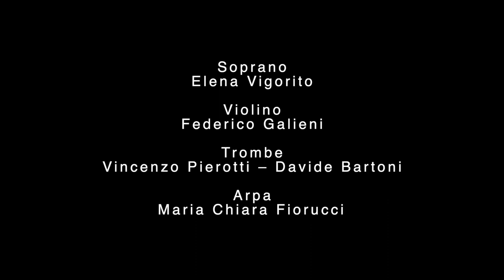Concerto Coro Università Perugia - In memoria...per non dimenticare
Concerto
in ricordo di tutte le vittime della pandemia del settore sanitario

Martedì 02 novembre 2021 - h 21.00
CHIESA DEL GESU’ – PERUGIA

CORO DELL’UNIVERSITA’ DEGLI STUDI DI PERUGIA
e
ORCHESTRA DA CAMERA GIOVANILE DELL’ A.GI.MUS. DI PERUGIA

Soprano
Elena Vigorito
Violino
Federico Galieni
Trombe
Vincenzo Pierotti – Davide Bartoni
Arpa
Maria Chiara Fiorucci
Maestro del Coro
Marta Alunni Pini

Direttore
Salvatore Silivestro

Un sentito ringraziamento a
Don Mauro Angelini
Rettore della Chiesa del Gesù di Perugia, per averci concesso il privilegio di esibirci all’interno di questo splendido tempio voluto da Ignazio di Loyola e passato poi ai padri Barnabiti tornato oggi all’antico splendore .

Una dedica speciale al

M° Salvatore Silivestro
Fondatore e Direttore Artistico del Coro dell’Università degli Studi di Perugia per averci illuminato con il suo carisma e la sua competenza musicale
e al
M° Marta Alunni Pini
Per la competenza, l’impegno, la dedizione e l’abnegazione profusa nella preparazione del Coro